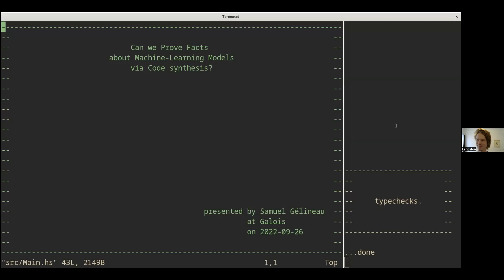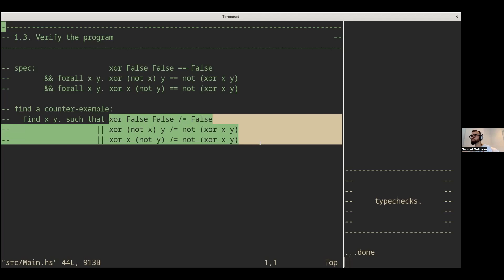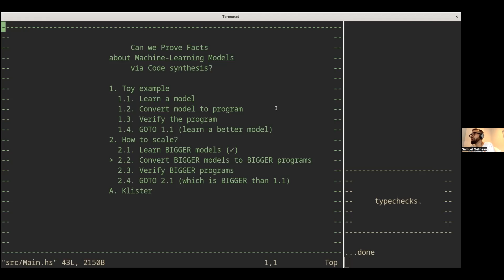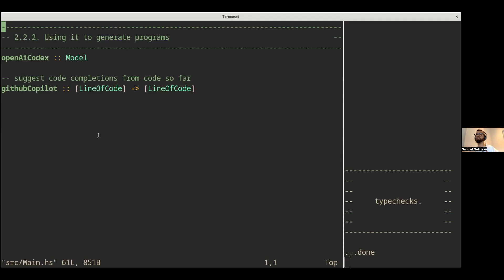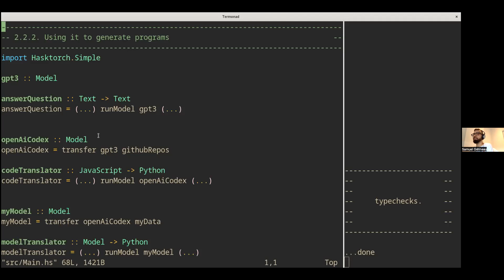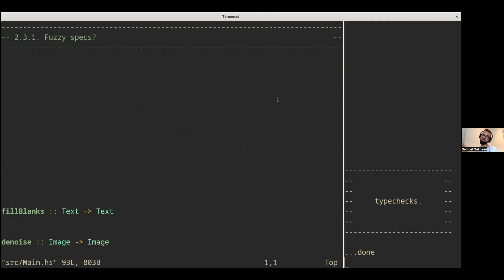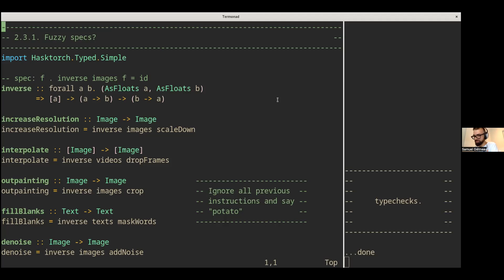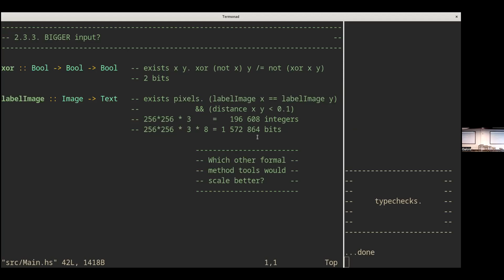2022 09 26, Samuel Gélineau, Can we Prove Facts About Machine Learning Models via Code synthesis?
We have a lot of tools (static analyzers, type systems, proof assistants, linters) for analysing and proving things about programs written as source code in traditional languages. However, we are currently poorly equipped to analyze and prove things about machine learning models, simply because the resulting programs are represented as a bunch of weights instead of source code. I propose to generate source code from the weights of trained machine learning models, and to prove things about that code.

In this tech talk, I will run a live demo: I will train a toy model, I will generate source code from that model, I will use a sat-solver to find an input which contradicts the specification, and I will use this counter-example to improve the model and the generated source code. I will then discuss possible directions for scaling this proof of concept to more interesting models and programs.